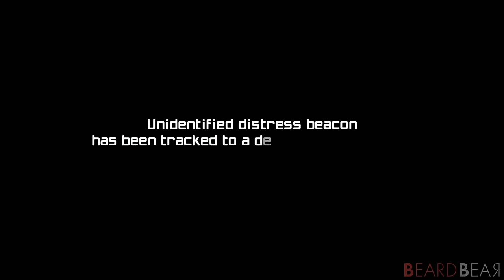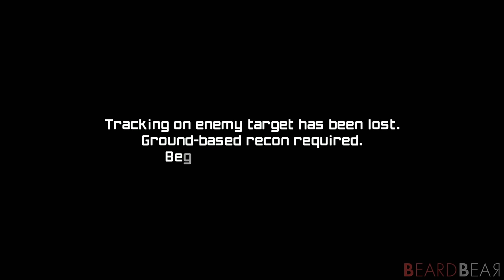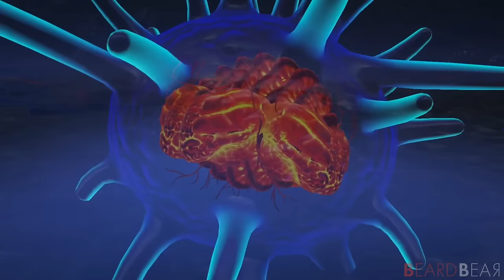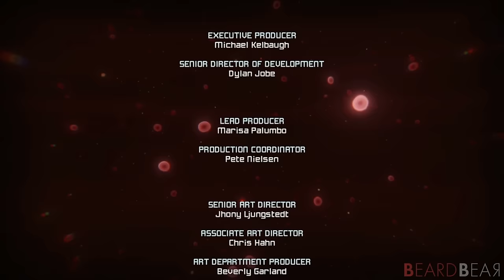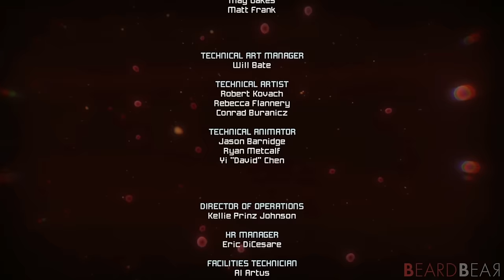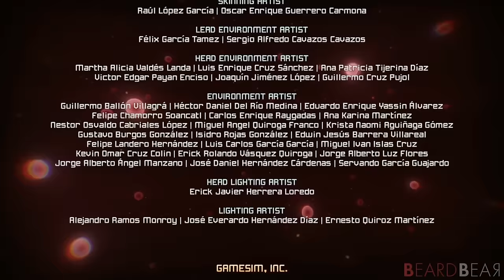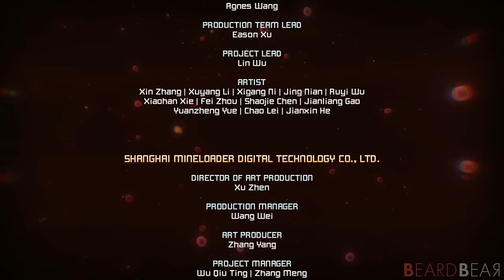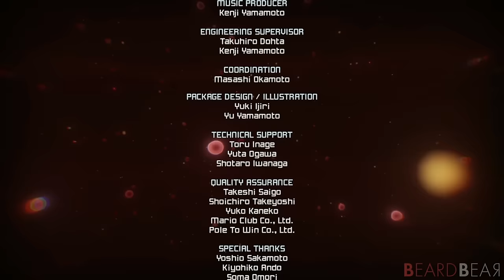Metroid Prime Remastered - Full Game 100% Walkthrough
Metroid Prime Remastered Full Game 100% Walkthrough with No Commentary Gameplay. We will defeat all bosses, collect all items and complete our log book with 100% scans. Gameplay recorded by @cosmonawt_ and edited by BeardBear.

►Timecodes:
00:00:00 - Space Pirate Frigate (Parasite Queen Boss Fight)
00:12:08 - Missile Launcher (Hive Mecha Boss Fight)
00:22:38 - Morph Ball (Plated Beetle Boss Fight)
00:26:46 - Charge Beam
00:31:18 - Morph Ball Bomb (Incinerator Drone Boss Fight)
00:35:59 - Varia Suit (Flaahgra Boss Fight)
00:45:40 - Chozo Artifact of Nature
00:53:10 - Boost Ball
01:02:34 - Space Jump Boots
01:08:36 - Wave Beam (Sheegoth Boss Fight)
01:15:57 - Super Missile
01:31:24 - Thermal Visor
01:40:04 - Spider Ball (Thardus Boss Fight)
01:50:16 - Chozo Artifact of Wild
02:04:08 - Ice Beam
02:13:33 - Gravity Suit
02:23:10 - Power Bomb (Cloaked Drone Boss Fight)
02:52:04 - Grapple Beam
02:56:35 - X-Ray Visor
02:59:48 - Chozo Artifact of Chozo
03:00:34 - Plasma Beam
03:09:00 - Ice Spreader
03:10:31 - 2. Chozo Artifact (Strength)
03:11:38 - 9. Chozo Artifact (Sun)
03:15:53 - 3. Chozo Artifact (Elder)
03:23:14 - 11. Chozo Artifact (Spirit)
03:26:18 - 5. Chozo Artifact (Lifegiver)
03:33:27 - Wavebuster
03:35:44 - 10. Chozo Artifact (World)
03:46:23 - Flamethrower
03:50:48 - 6. Chozo Artifact (Warrior)
03:52:32 - Phazon Suit (Omega Pirate Boss Fight)
04:04:25 - 12. Chozo Artifact (Newborn)
04:06:13 - 1. Chozo Artifact (Truth)
04:16:54 - Meta Ridley Boss Fight
04:26:28 - Metroid Prime (Final Boss)
04:35:23 - 100% Ending & Credits

►Game Information:
▪ Title: Metroid Prime Remastered
▪ Developer: Retro Studios
▪ Publisher: Nintendo
▪ Platform: Switch
▪ Gerne: Action-adventure
▪ Playtime: 10+ hours